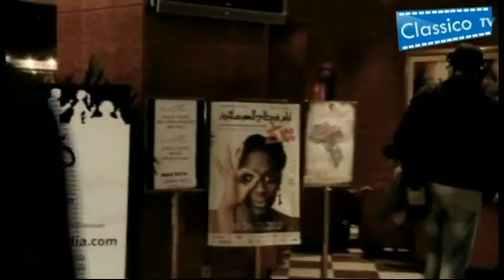Extrait Télé Cinéma Med Zran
"Extrait de Télé Cinéma" , épisode le réalisateur Tunisien Mohamed Zran...bientôt sur Classico TV...